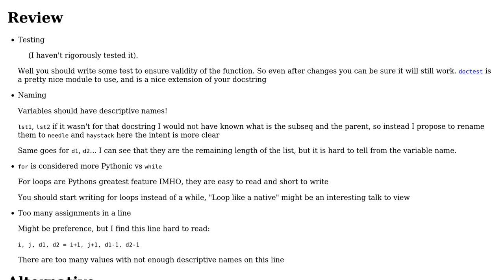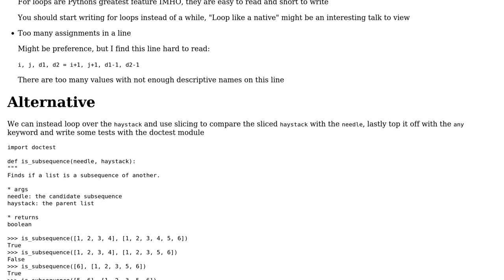Code Review: Find if one list is a subsequence of another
With thanks & praise to God, and with thanks to the many people who have made this project possible! | Content (except music & images) licensed under CC BY-SA | Music | Images & others | With thanks to user Tobi Alafin user Mast user Ludisposed and the Stack Exchange Network Trademarks are property of their respective owners. You are responsible for your own actions.